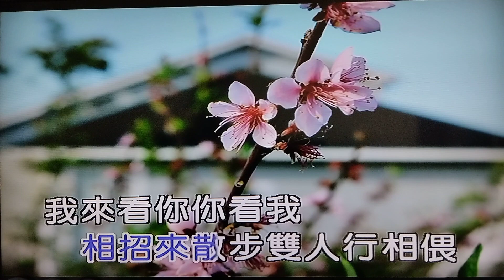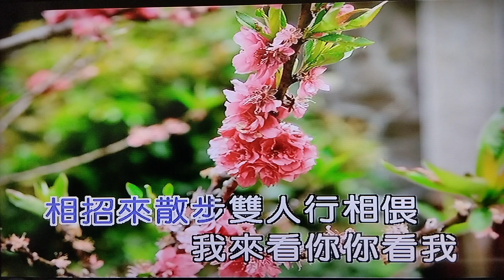愛的小路 北酒場